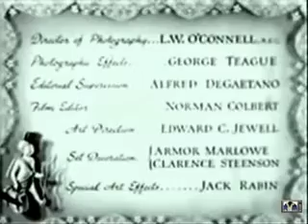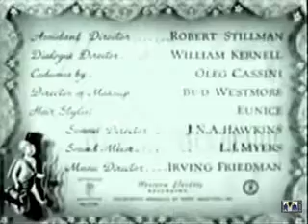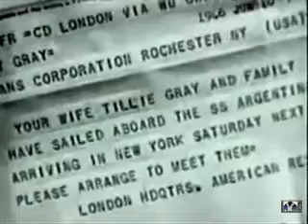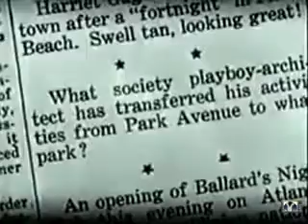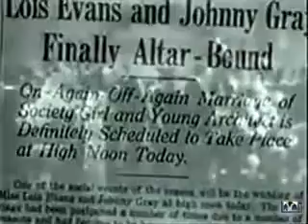Lbines TheLostHoneymoon1947910 512kb